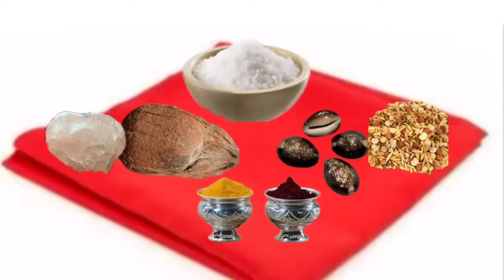రేపు దీపావళి రోజు10:46 లోపు ఇంటి గుమ్మానికి ఇది కడితే లక్ష్మీదేవి ఇంట్లో తిష్ట వేసుకుని కూర్చుంటుంది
రేపు దీపావళి రోజు 10:46 లోపు ఇంటి గుమ్మానికి ఇది కడితే లక్ష్మీదేవి ఇంట్లో తిష్ట వేసుకుని కూర్చుంటుంది దరిద్రం పోయి డబ్బే డబ్బు